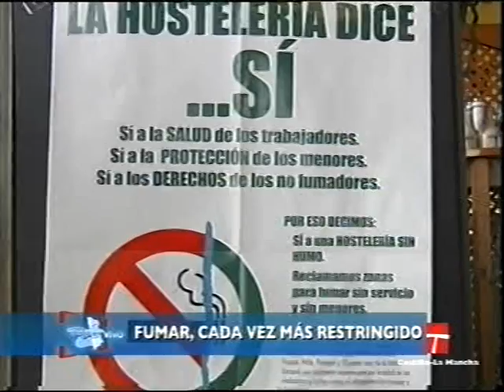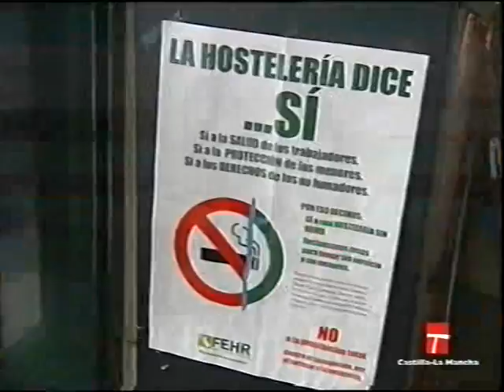CLM en vivo " La ley antitabaco llega el 2-01-2010"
Llega la nueva ley antitabaco